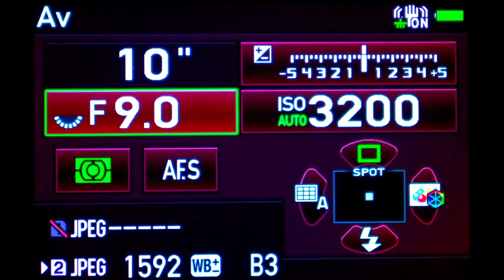Pentax k3 + Pentax 18 135mm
TREGUIER  22220 le 13/06/2023